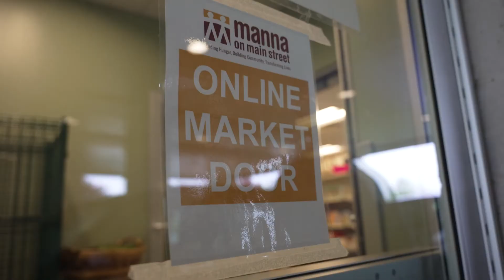Karen and Ed Bade's story for Manna on Main Street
Karen and Ed Bade share about the impact Manna on Main Street has made on them and their family.